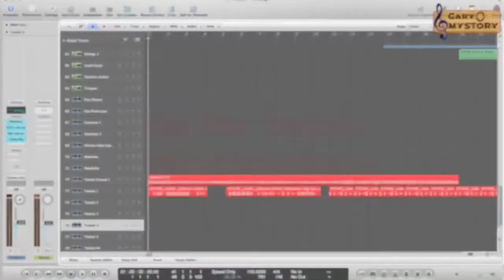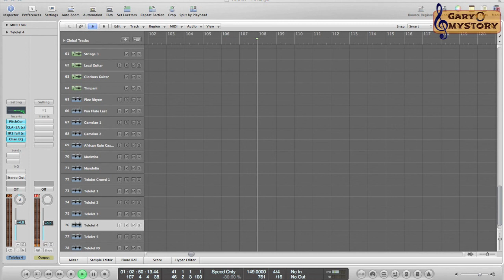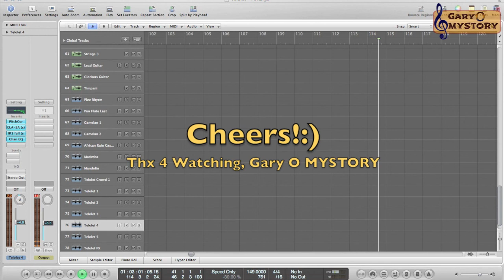Om TELOLET Om ORCHESTRAL Style!! Indonesian Bus Honk Concert (24 HOURS Composition Challenge!!)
The Infamous Sound "Telolet", is it possible to use these stuffs for orchestral purpose? So why not see it urself? I dare you :)

These are 100% "Telolet" Sounds from Indonesian Bus, Not a French Horn, Trombone, Sax or any other Brass Instruments.

Someone request me to do this a few days after Christmas, so I composed this song in a single night and record it the next day.
All instruments played by me :) Hope you like it!

(The Audio you hear is still RAW, without Mixing or Mastering)